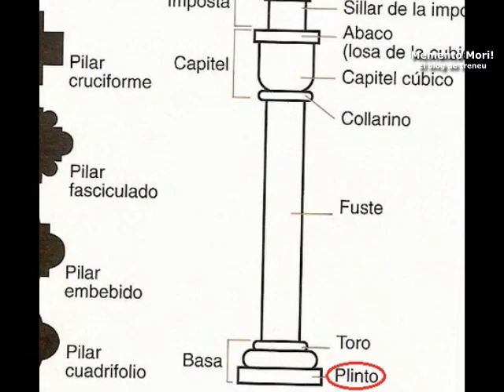El desubicado y cabeza abajo plinto románico de L'Hospitalet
Que en L'Hospitalet de Llobregat hasta ahora no se ha respetado en absoluto su patrimonio es algo sabido pero...¿sabía que hay un edificio moderno que tiene en su fachada un elemento del siglo XII, descontextualizado, sin protección y, encima, cabeza abajo? En el siguiente vídeo de Memento Mori! les explico dónde pueden "admirar" semejante disparate y cómo fue que llegó allí. Si es amante del patrimonio, no le dejará indiferente.